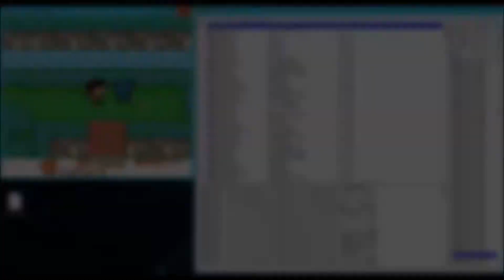Quest for Camelot - God mode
Retro session on a gameboy color game, some funny things to discover by reversing usual things.

Starting with a simple godmode to put our hands on it.